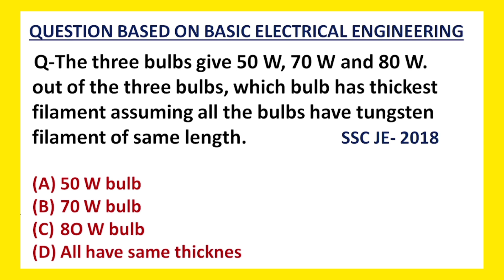BEE Mcqs || SSC JE Previous Year questions